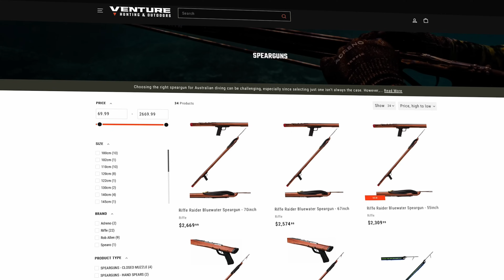Spearfishing New York? - 50 Pound Beasts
Unlocking New York's hidden treasures by spearfishing!  Tim travels to the other side of the world to spearfish New York City's surprisingly amazing underwater fishery.

**Please notice: THIS TRIP WAS TAKEN IN AUGUST 2017 DURING OPEN SEASON.

Your support means the world as we kick this channel off.

Dive in with me now and experience the adrenaline rush for yourself.

MB01OPUJRXUS6AI